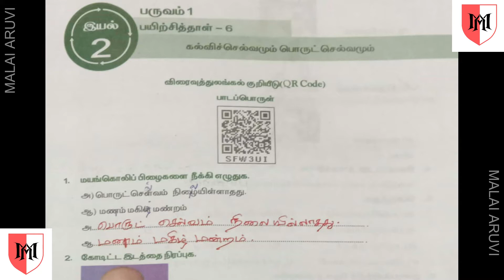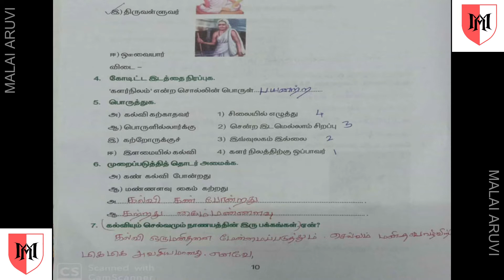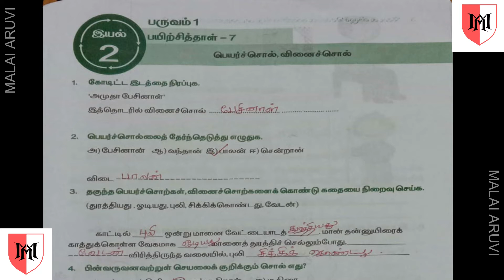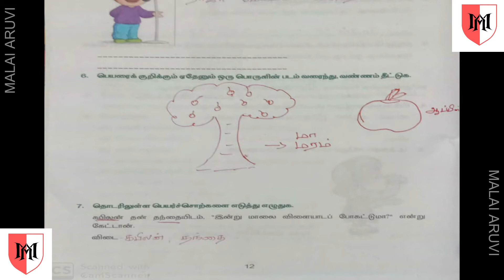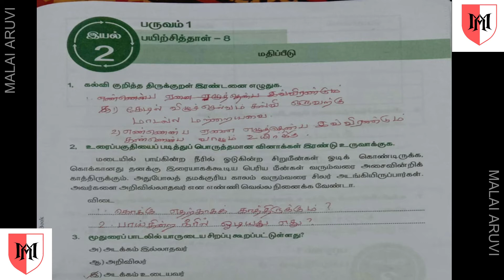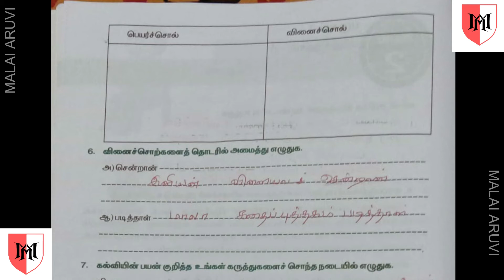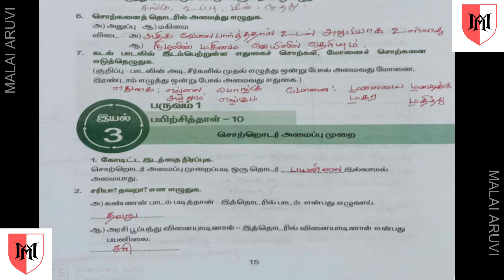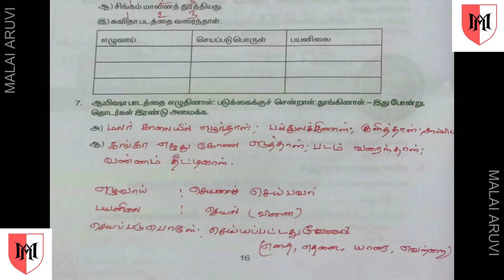5th standard Tamil workbook worksheet 6,7,8,9,10 With Answers 5th Tamil worksheets part 2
5th standard Tamil workbook worksheet 6,7,8,9,10 With Answers  5th Tamil worksheets part 2

5th standard Tamil workbook worksheet 1,2,3,4,5, With Answers 5th Tamil worksheets 1